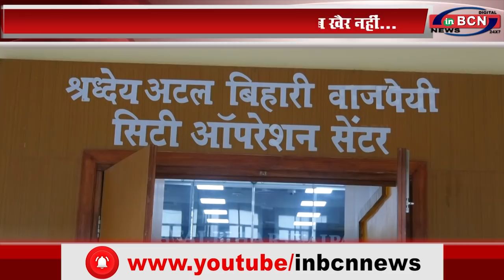इमर्जन्सी ऑपेरशन सेंटर से किया जा रहा है पूरा कंट्रोलिंग -तुकाराम मुंढे... INBCN NEWS